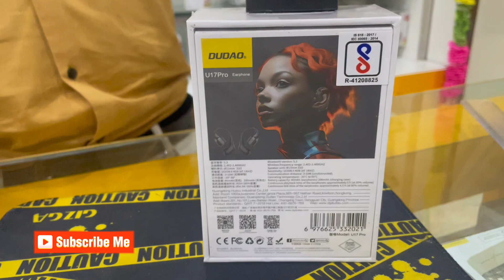DUDAO U17PRO Open Ear Wireless Bluetooth Headset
Open Ear
Hi-Fi Stereo
Bluetooth V 5.3
Transparent RGB Design

Battery upto 24 hours